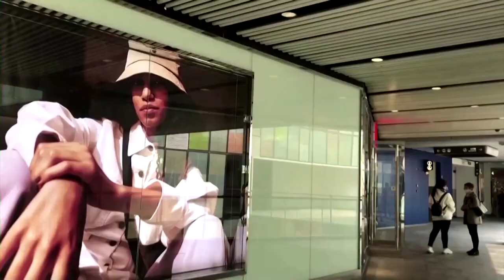H&M reported lower-than-expected quarterly sales as shoppers tighten their belts with energy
H&M reported lower-than-expected quarterly sales as shoppers tighten their belts with energy and food bills soaring and the fashion retailer struggles to compete with rival Zara